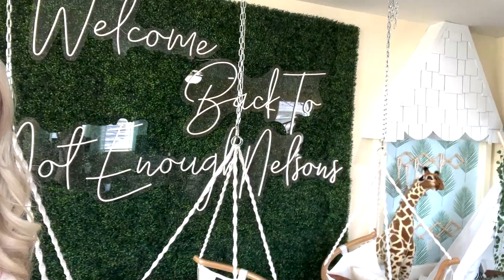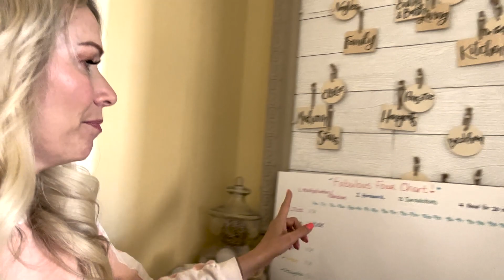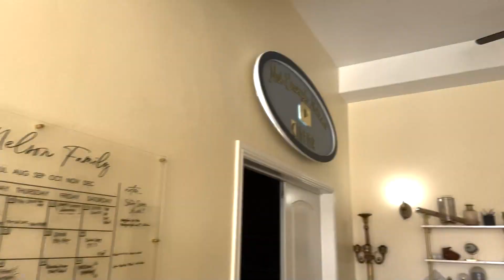MESSY HOUSE TOUR! | FAMILY of 18 REAL DAY in the LIFE!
As a mom of 16 kids my life is pretty messy! Take a House Tour of our home and see what we have going on at the Nenfam house! Day in the Life/Messy House tour! This is Real Life People!

MOM- Tiffany
DAD- Benji
OUR KIDS: